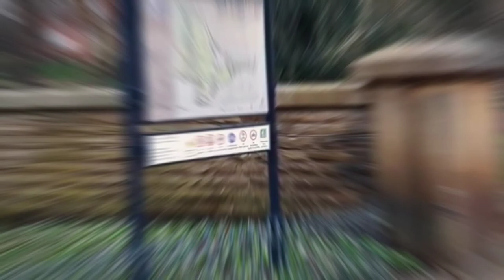Corporation Park, Blackburn, UK | Holiday out | Double Decker Bus from Preston to Blackburn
We went to see the beautiful Corporation park in Blackburn by a Double decker bus from Preston.